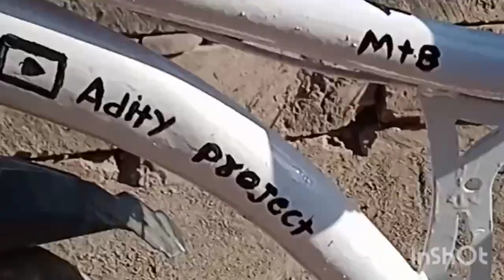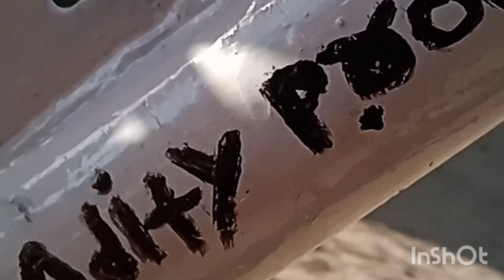cycle modified/ white paint 🎨 to make mtb